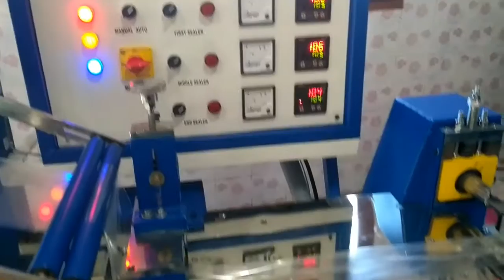Cake Packaging Machine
Horizontal flow wrap machines availed to the clients at cost-effective prices. These machines can be customized depending upon the demands of our clients and are comprehensively used to pack products of different shapes namely cubical, cylindrical & others. They can be operated on different types of heat sealable laminates/ films that are printed/ unprinted and has the adjustable speed of 25-250 packs per minute. These machines are equipped with adaptable pouch length mechanism, which helps to reduce of wastage on packaging material. Moreover, theses are facilitated with integral photoelectric system with proper lining adjustment for the film feed.

Salient Features :

Versatile performance
Easily configurable
Reduces packaging waste
Easy to handle
Reliable performance
Motor controlled
Efficient power consumption
Excellent production rate
Durable
High speed
Low maintenance and low servicing